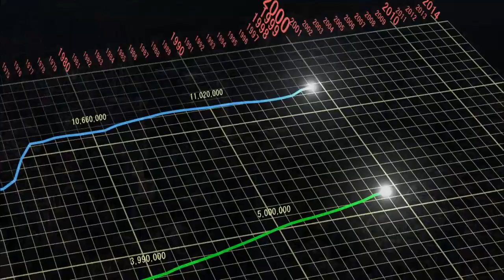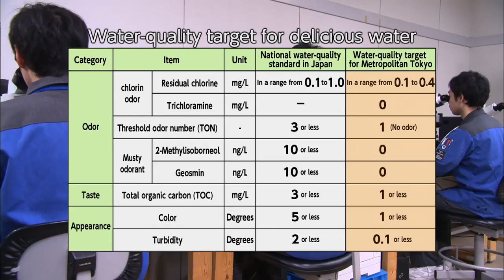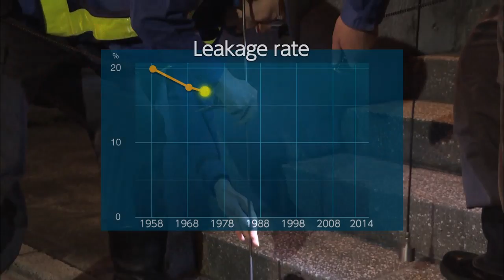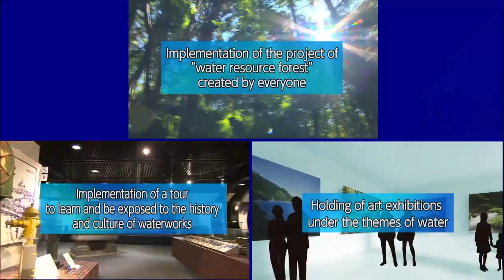Tokyo Waterworks For Further Evolution and Promotion【Digest】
We tell you about the world's leading waterworks system for stable supply of safe,delicious, high-quality water and the efforts Tokyo Waterworks is undertaking to prepare for the next century.